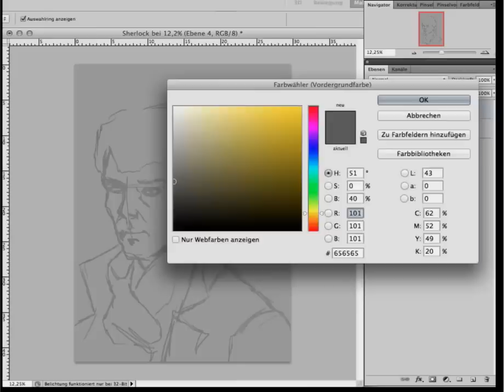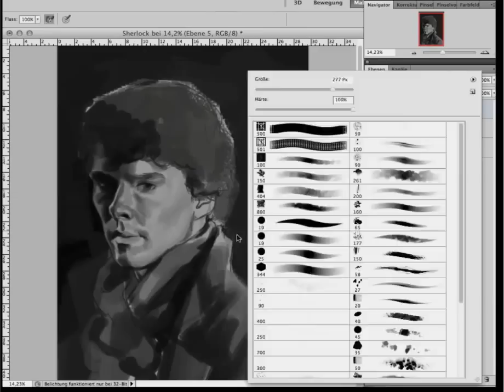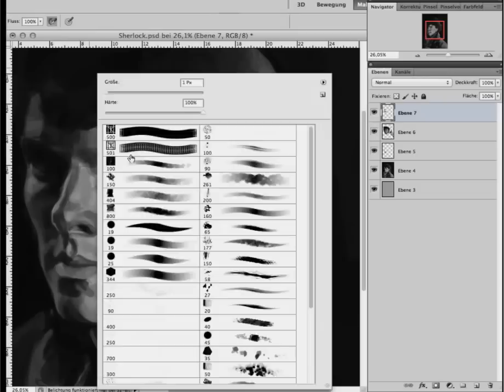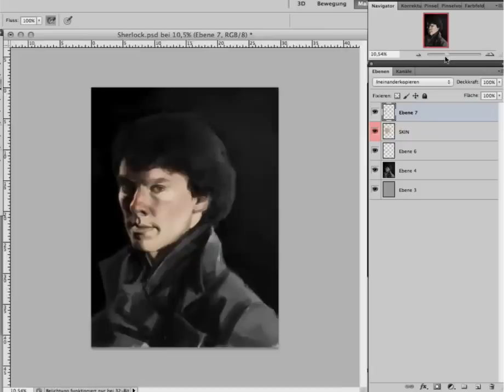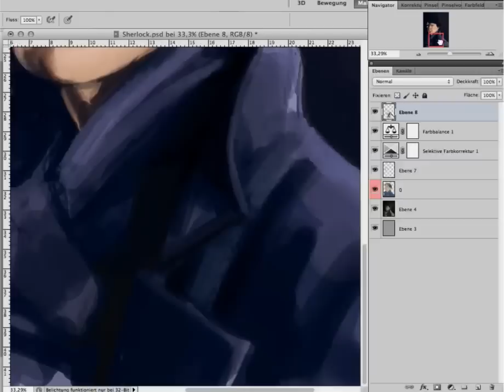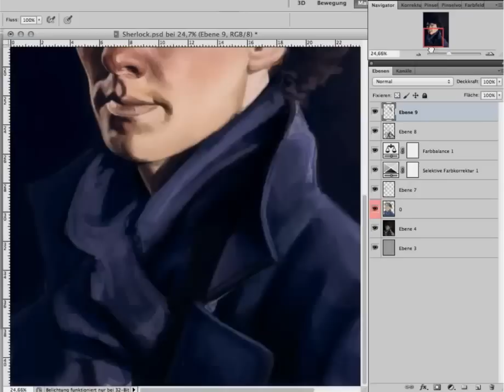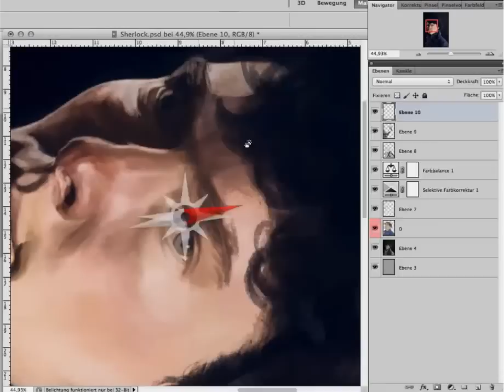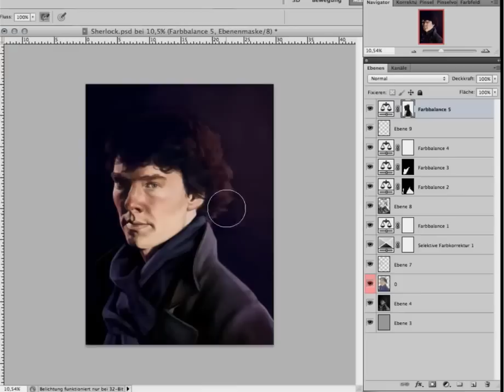Sherlock Holmes (Benedict Cumberbatch) // speedpainting timelapse // fanart // digital painting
3 hours and 40 minutes in Photoshop CS5
This is the first video recording of me painting in Photoshop. I have to admit, that it was more difficult than I thought, especially the retouching of the video and preparing it for the internet. Nevertheless I am planning to do some more Speed Paintings is the future and develop my skills.